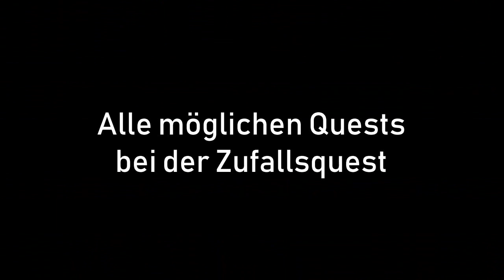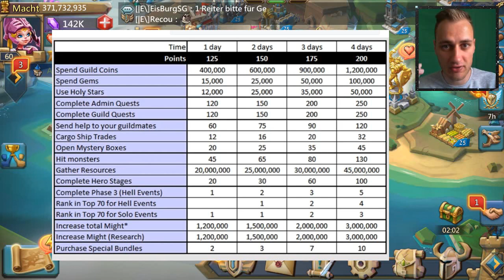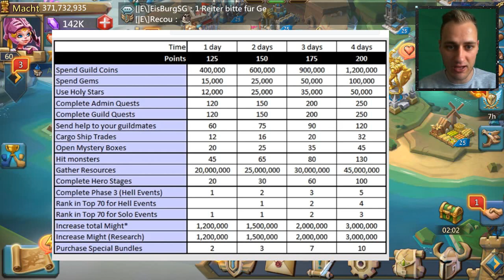youtube video #-S7pSvdnLXU